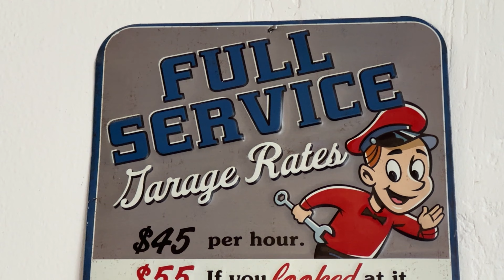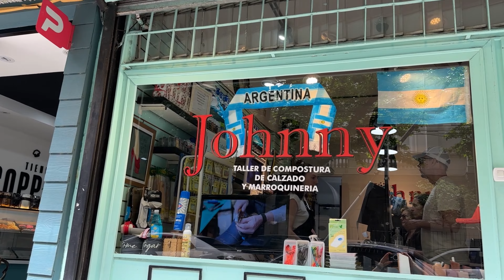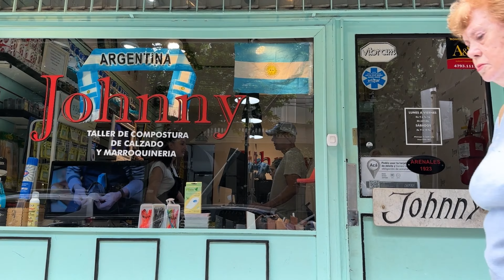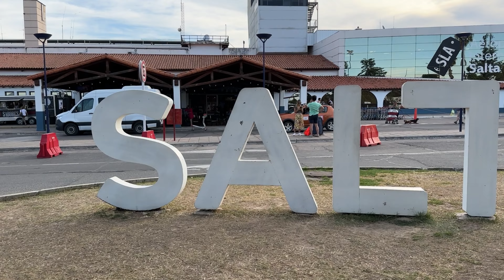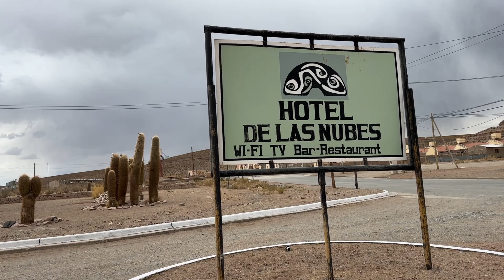One Month Motorcycle Trip Around Argentina - This is What I Learned?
Come follow me around Argentina as I wonder around the country on a motorcycle.  View the beautiful snow capped Patagonia mountains and the amazing landscapes that Argentina is known for.  Plus the learnings along the way.